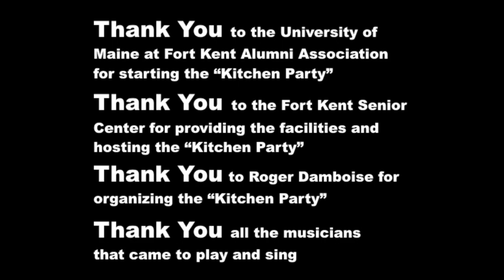Kitchen Party December 2019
Kitchen Parties were once very common in rural communities. A Kitchen Party is a group of local musicians, singers, and storytellers that get together in private homes and entertain neighbors. In the St. John Valley, located in Northern Maine, Kitchen Parties have become common. This Kitchen Party was done in Fort Kent, Maine.